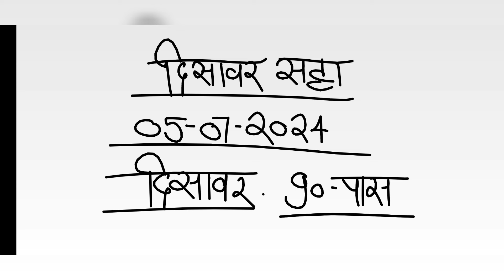दिसावर सट्टा नंबर 07 जुलाई 2024 के लिए जोड़ी - disawar satta 07-07-2024 single jodi